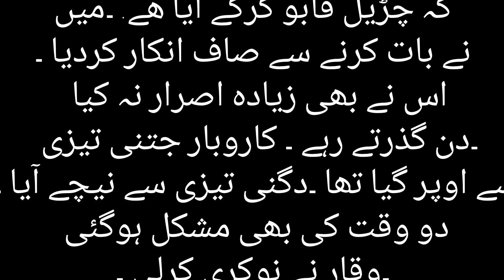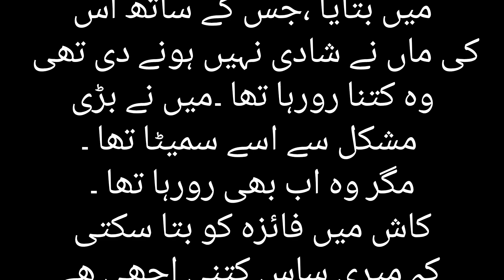# ایک کتے کی کہانی جو فطرتا کتا تھا